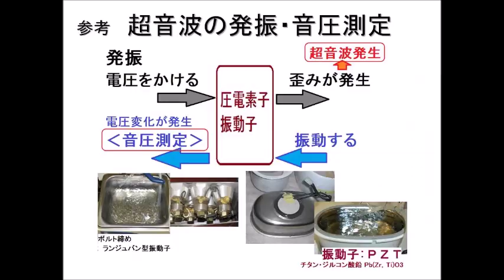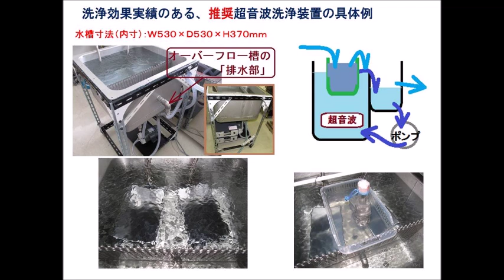セミナー：超音波洗浄‹音圧データの測定解析に基づいた問題と改善策›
セミナー：超音波洗浄の実用技術とトラブル対策
　　～洗浄・超音波の基礎から詳しく解説～
　　～超音波・マイクロバブル・表面弾性波による表面処理技術～

セミナー趣旨

製造工程にとって重要な洗浄。機械加工の工程や表面処理の工程など、
　整品への付加価値レベルの向上に伴い、
　洗浄技術は大変重視されるようになりました。
　しかし、洗浄後の汚れが再付着する状況や
　洗浄物の違いによる洗浄状態のバラツキ、乾燥後のしみの発生など、
　トラブルやクレーム事例は多く、洗浄工程の考え方や改善方法等は、
　非常に重要な事項だと言えます。
　特に、ナノレベルの技術進歩に合わせた表面の洗浄、
　ファインバブルと超音波の相互作用を利用した、
　表面残留応力の（緩和）均一化は、大きな成果事例が多数あります。
　本セミナーでは
　洗浄のメカニズムや基本的な知識についてわかり易く解説するとともに、
　講師の洗浄装置開発、コンサルティング経験から得られた洗浄のテクニック
　（水槽設計・製造、ファインバブルの利用、
　　キャビテーションと音響流の最適化技術、洗浄中の表面弾性波測定技術等）
　大小各種材料（部品・製品）の表面処理事例について紹介します。
　超音波の数値化・観察として、
　メガヘルツの超音波発振制御プローブによる、
　簡易デモンストレーションを行います

プログラム

１・洗浄の基礎知識
　1.1 洗浄の目的と原理
　1.2 洗浄のエネルギー
　　1.2.1 汚れと付着力
　　1.2.2 洗浄と表面エネルギー
　1.3 洗浄の方法
　　1.3.1 物理作用
　　1.3.2 化学作用
　　1.3.3 マイクロバブル
　1.4 一般的な洗浄プロセス
　1.5 洗浄液（洗剤、溶剤、・・・）
　1.6 洗浄効果の確認・評価方法
　1.7 洗浄システムの具体例

２．音圧データの測定解析に基づいた問題と改善策
　2.0 ‹デモンストレーション›　超音波の発振制御・音圧測定
　2.1 液体、気体、固体が化学反応した汚れには、
　　　キャビテーションの変化が有効
　2.2 ナノレベルの精密な洗浄には、
　　　複数の異なる超音波周波数による音響流制御が有効
　2.3 再付着には、超音波シャワー・洗浄液の流れの見直しが有効
　2.4 洗浄プロセスの効率改善には、
　　　隣接する水槽間の相互作用を確認・解析することが必要
　2.5 部品の隙間に入ったメッキ液の洗浄には、
　　　洗浄物の音響特性に合わせた揺動操作が有効
　2.6 超音波が大きく減衰する洗浄液を使用する場合は、
　　　水槽の設置・治工具の工夫が必要

３．洗浄で使われる超音波
　3.1 超音波の利用ノウハウ
　 　3.1.1 設置
　　 3.1.2 マイクロバブル発生システム
　　 3.1.3 液循環
　3.2 超音波振動の伝搬現象
　　 3.2.1 液体
　　 3.2.2 気体
　　 3.2.3 弾性体
　3.3 キャビテーションと音響流
　　 3.3.1 測定
　　 3.3.2 解析
　　 3.3.3 評価
　　 3.3.4 具体例

４．洗浄の問題解決テクニック（ トラブルシューティング）
　4.1 大型部品（軸・フレーム…）の洗浄
　4.2 洗浄バレルを使用した洗浄
　4.3 大量の部品洗浄
　4.4 洗剤・溶剤を利用した洗浄
　4.5 複雑な形状の部品洗浄
　4.6 その他　（線材、素材、粉末、アルミ、セラミック…）

　□ 質疑応答・名刺交換□

３種類の異なる周波数の「超音波振動子」を利用する技術

２種類の異なる「超音波振動子」を同時に照射するシステム